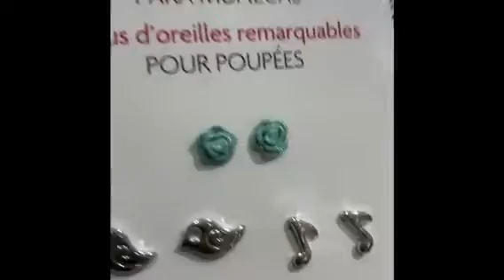Getting American Girl Doll Alex gets her Ears Pierced!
Hey! I am sooo sorry that I am a week late but as for everyone life and school has restarted and I am just overwhelmed I just started high school and sometimes feel like I am drowning but whatever. Hope you enjoy!

A little about me- I am an American girl doll fan and have 17 dolls. I live in the 254, which is the country code for Kenya, a country in Africa. I am just a fourteen year old who loves her dolls and wants to share her passion.